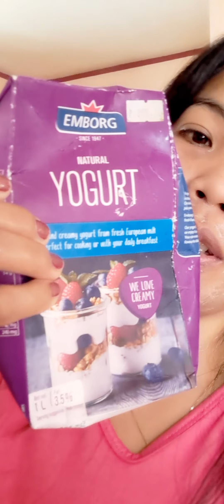how to cure melasma ?? here's what to do . please watch ⌚️